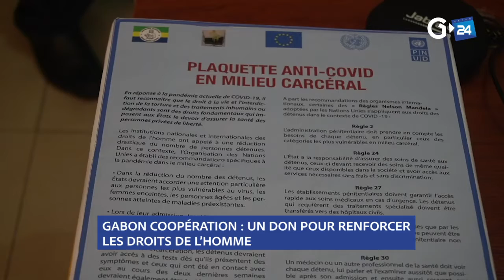GABON COOPÉRATION UN DON POUR RENFORCER LES DROITS DE L’HOMME